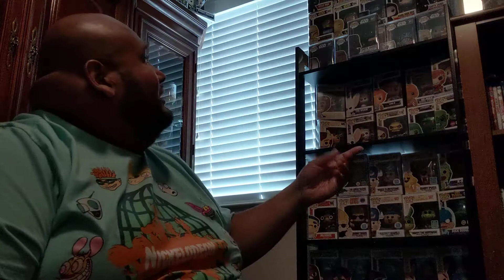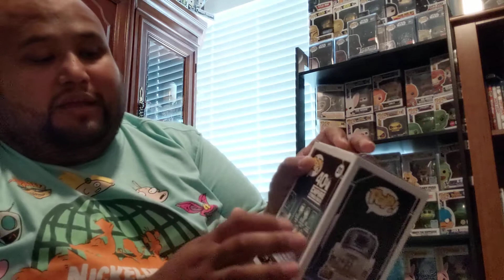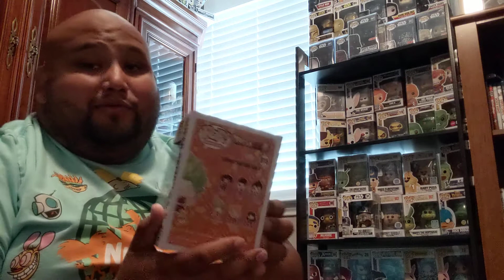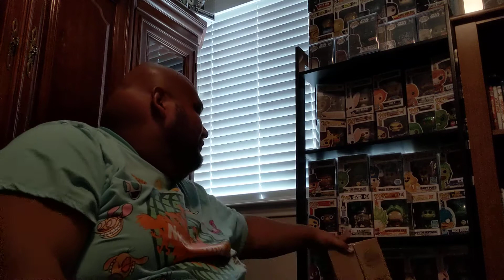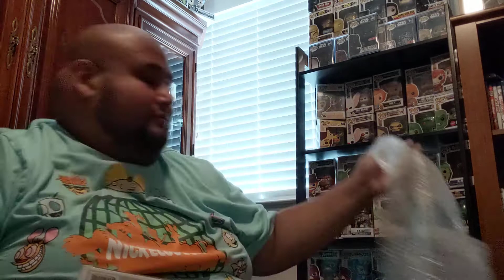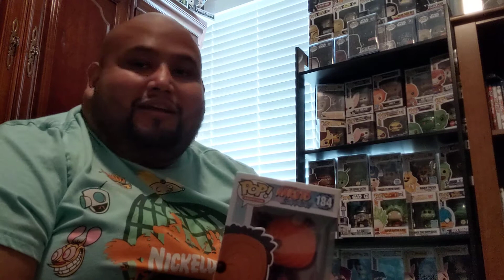Chrono toys weekly mystery box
Opening 3 boxes of the weekly mystery boxes from chrono toys.